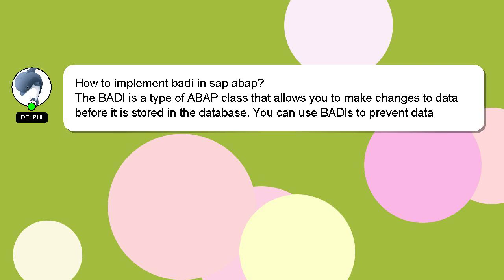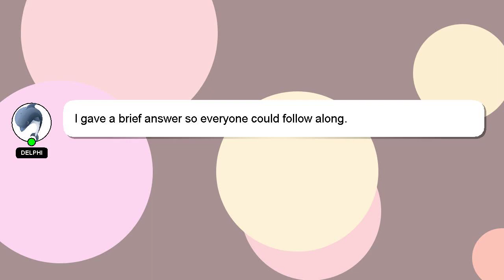How to implement badi in sap abap?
Here's a short introduction about myself, Howdy, my name's Delphi. Allow me to provide support in answering your questions. - How to implement badi in sap abap?

Your answer will be recognized and valued, and I will 'heart' it to show my appreciation.

*2 What we are experimenting :*